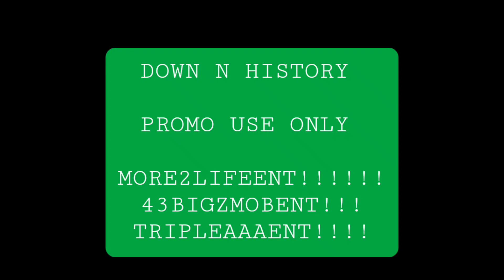DOWN N HISTORY.........(PROD BY MILANMADEIT x2)...... ForPromoUseOnly.....